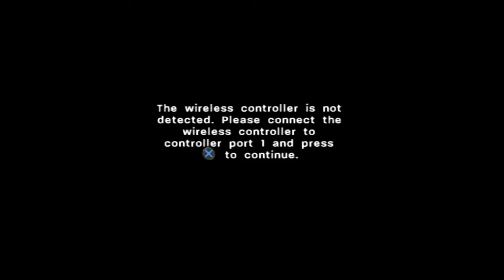IS PS3 COD3 PLAYABLE IN 2021?!?!?!